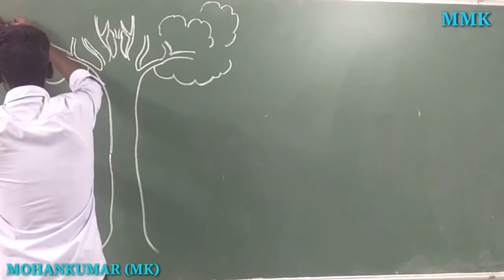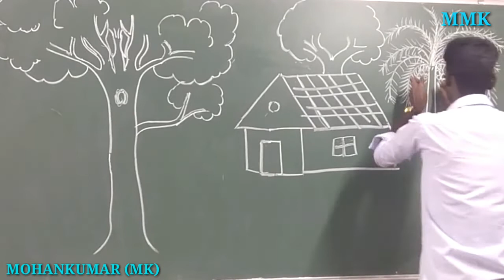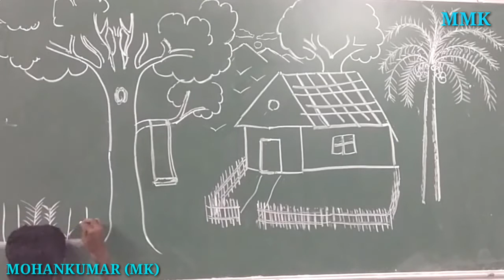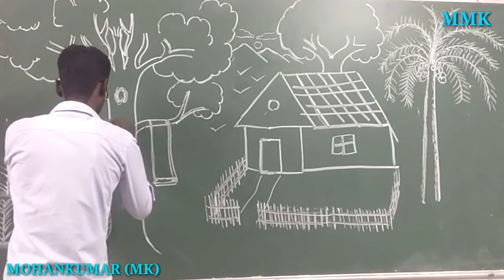NEW TYPE OF A SIMPLE DRAWING EXPREMENTED ME || TWO HANDED DRAWING || MMK DRAWING